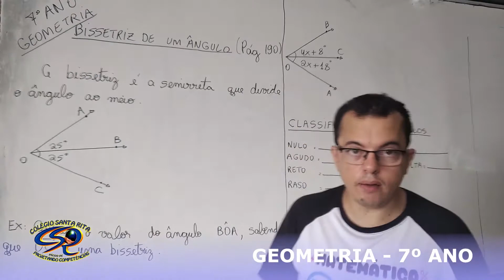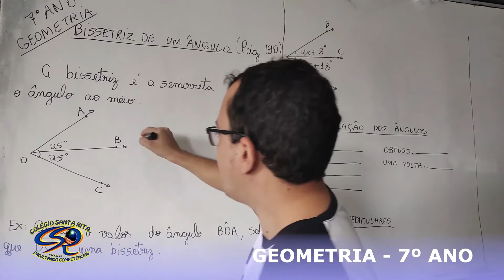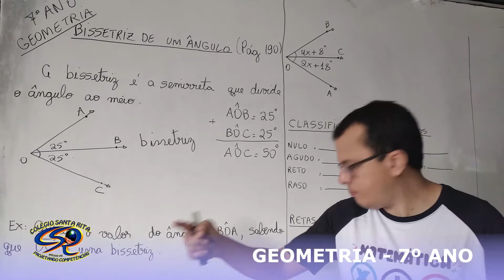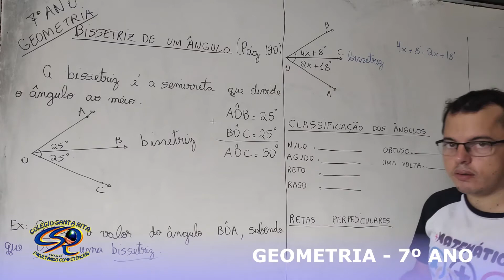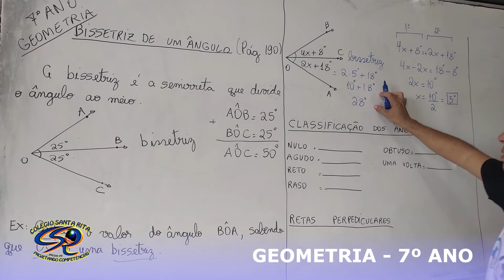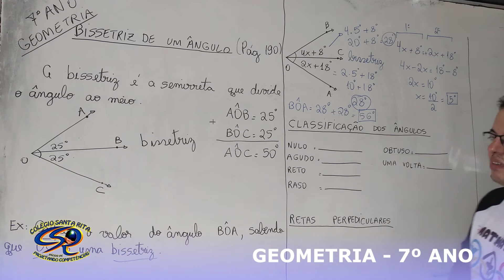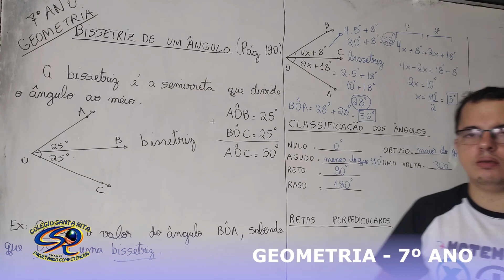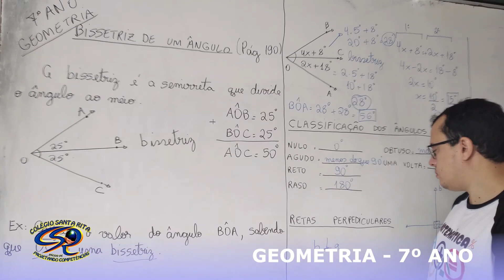7º ANO - 24-04 - GEOMETRIA - AULA 02